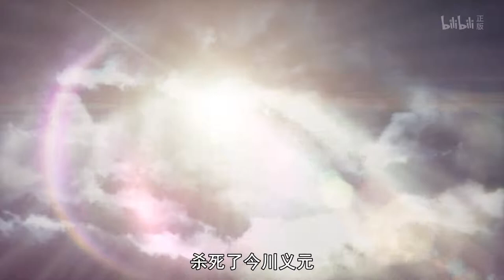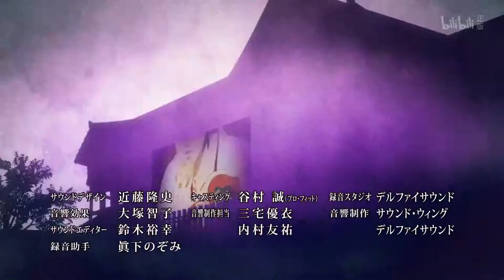信长协奏曲-动画版-04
风格：漫画改/历史/声控
地区：日本
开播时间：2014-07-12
声优：三郎：宫野真守 明智光秀：梶裕贵 归蝶：水树奈奈 木下藤吉郎：中村悠一 阿市：悠木碧 池田恒兴：兴津和幸 柴田胜家：小山力也 前田利家：浅沼晋太郎 佐佐成政：三宅健太 丹羽长秀：高桥伸也 泽彦：绪方贤一 德川家康：福山润 竹中半兵卫：樱井孝宏 浅井长政：木村良平 森可成：杉崎亮 森长可：吉野裕行 森兰丸：村濑步 足利义昭：杉田智和 松永久秀：黑田崇矢 织田信行：内山昂辉 平手政秀：清川元梦 斋藤道三：秋元羊介 旁白：小栗旬
简介：讨厌念书，对日本史毫无兴趣的高中生三郎，某一天突然时光穿越到了战国时代（1549年）。在那里见到与三郎一模一样真正的织田信长，得到“替体体弱多病的织田信长”委托，天下统一为目标的故事。